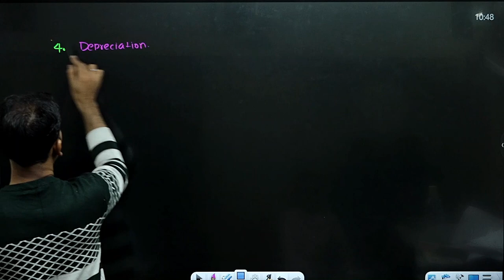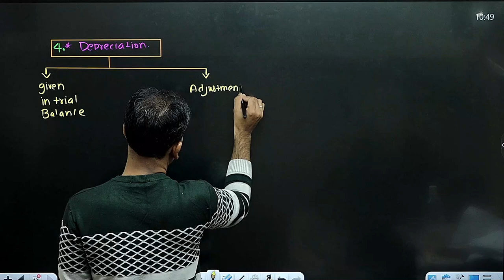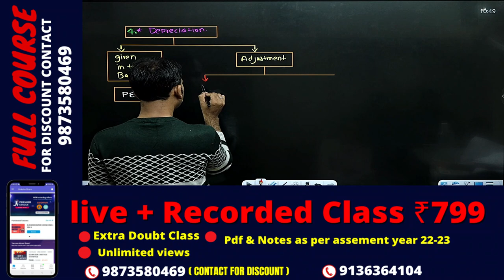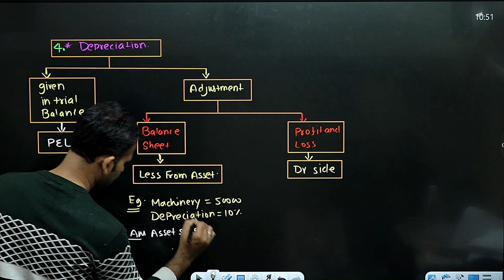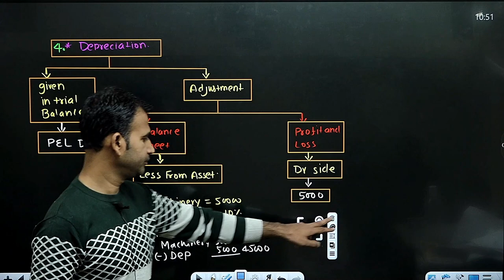financial account for b.com | financial account b.com class | part 6 | final account| adjustment 4